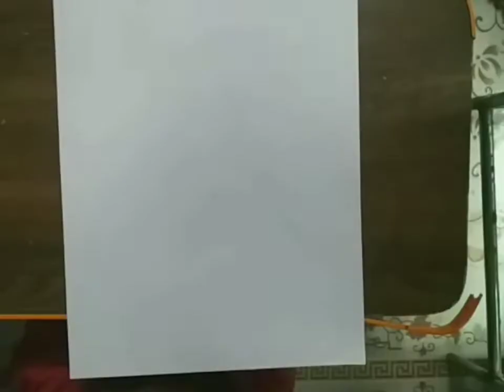The Bird Man Salim Ali portrait